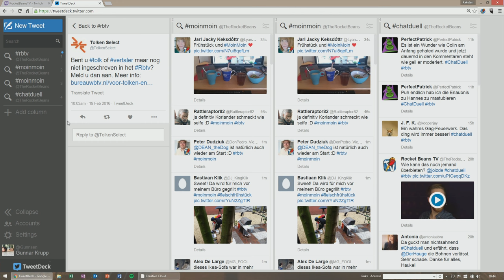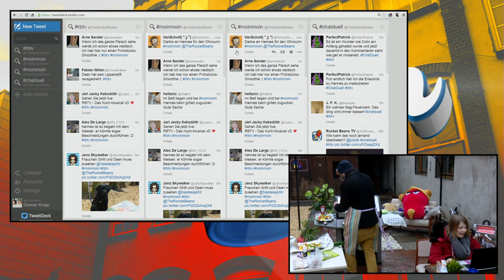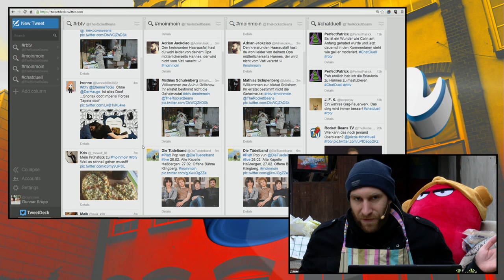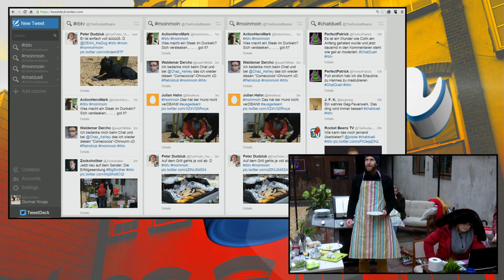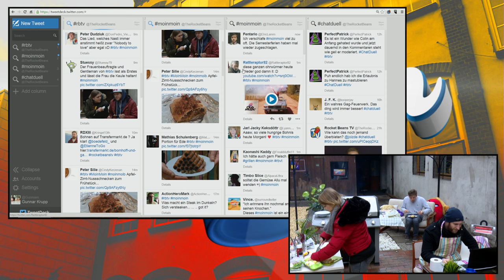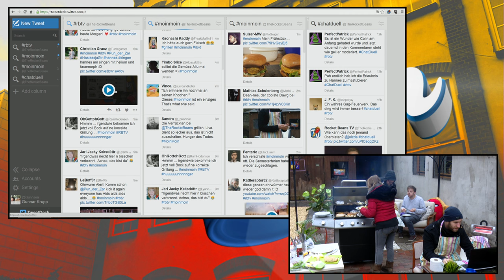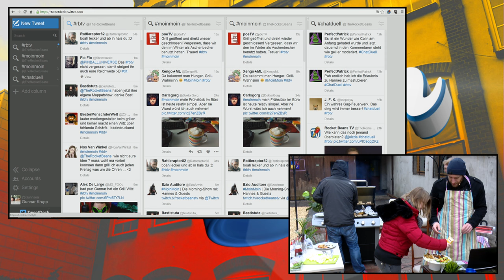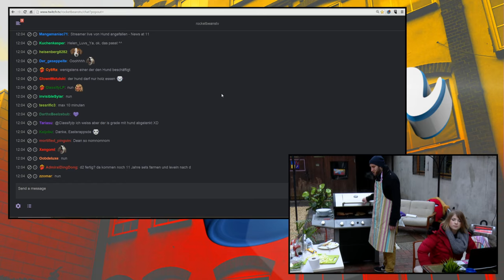MoinMoin mit Nasti und Hannes | Mitten im Garten: Hot Grills im Winter | 19.02.2016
►Alle Folgen von MoinMoin in der Playlist ►Rocket Beans TV 24 Stunden auf Sendung